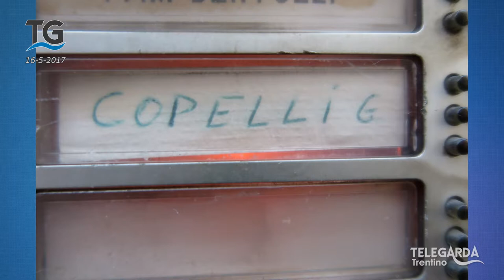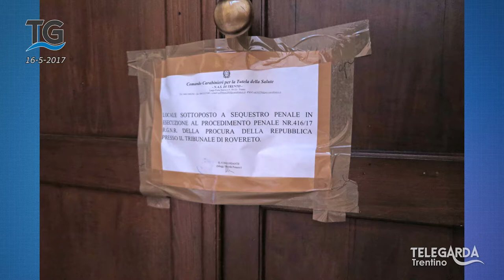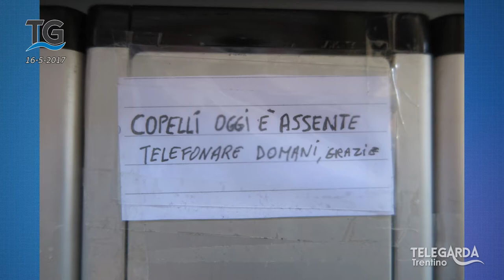Sequestro attività Copelli